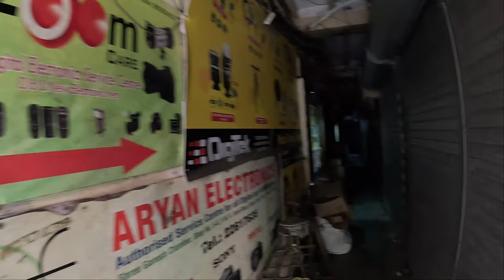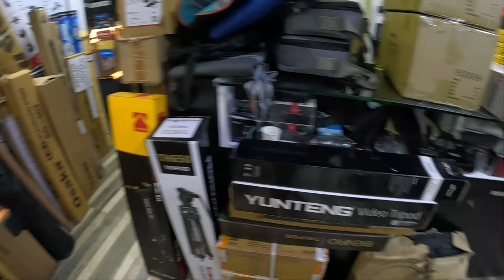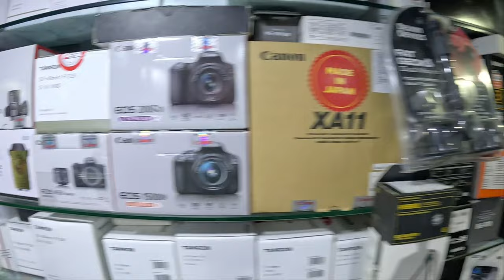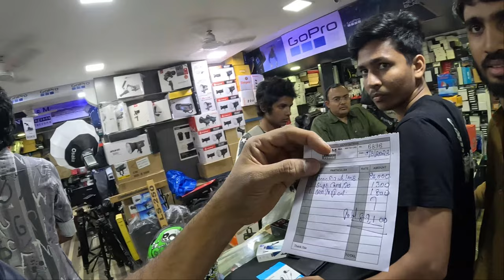Gopro at Cheapest Price in Bora Bazaar | DJI MIC Unboxing Worth 33500₹ Dream Mic | Camera Market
B & M  Photo Video
Add :- Raja house second floor bldg no 18,
MK Amin Marg, Dr. D. N. Road, Fort, Mumbai, 400001
Maharashtra.